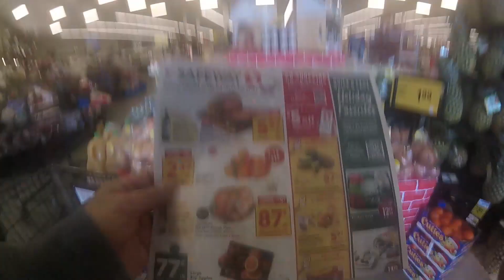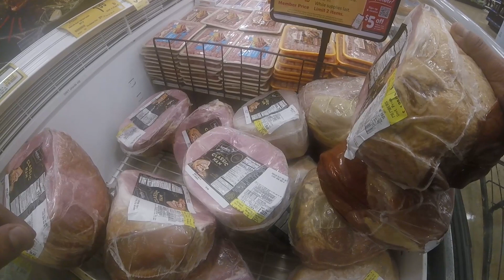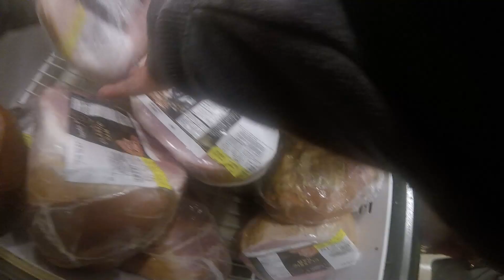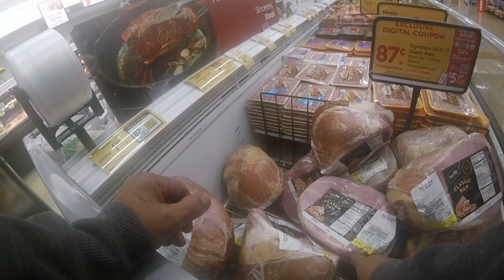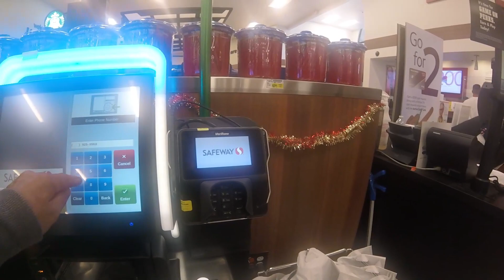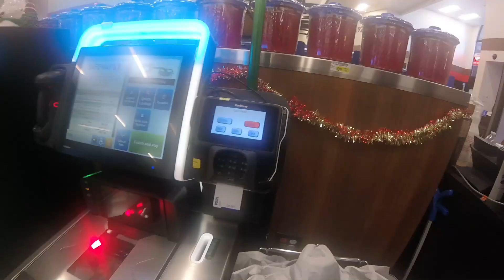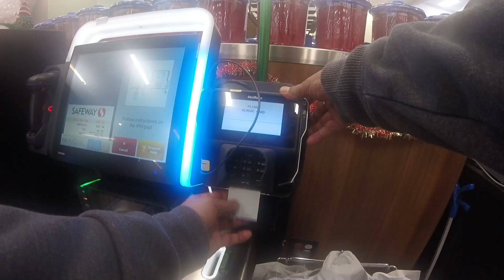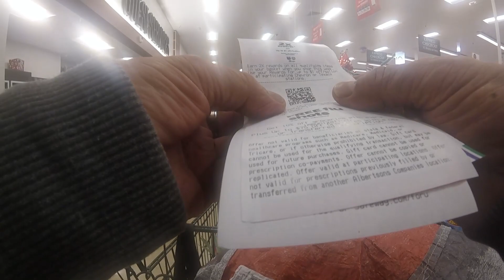Safeway Store in Downtown Livermore CA